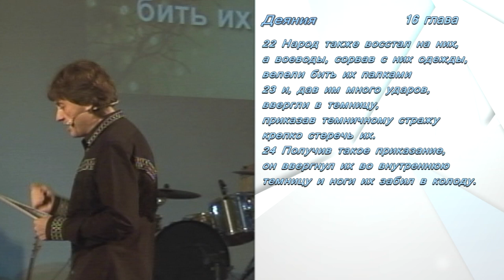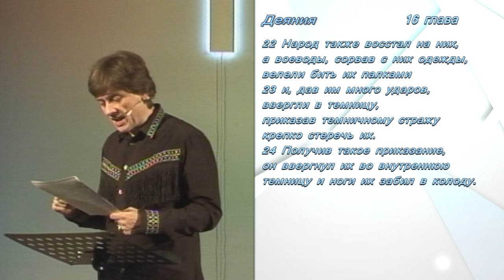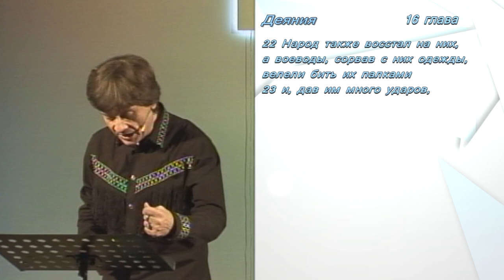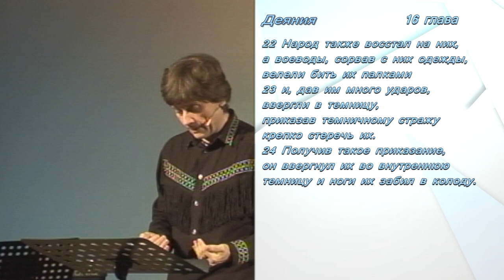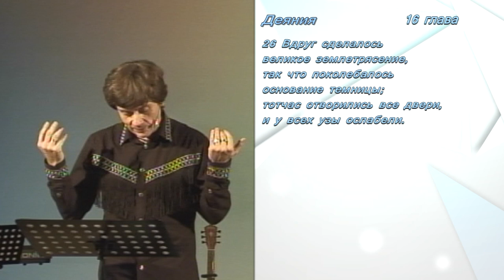Виктор Судаков - И узы ослабели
Сайт служения: newlife.ru